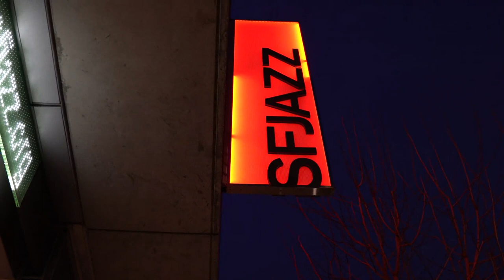SFJAZZ Singles: Chris Potter performs "To Be Born" w/ Brian Blade, Scott Colley, & Craig Taborn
About this clip:

Saxophonist, composer, SFJAZZ Collective Member, and Resident Artistic Director Chris Potter performs “To Be Born” from his large scale piece “Generations” for jazz quartet and orchestra during their performance on April 21, 2023 — part of the 2022-23 Season, broadcast on Fridays Live.

About the concert:

Chris Potter is a tour de force, among the most influential saxophonists of the past 30 years. He has played with everybody, from bebopper Red Rodney to Steely Dan. At SFJAZZ, Potter is like family. He is music director of the SFJAZZ Collective and now returns to the SFJAZZ Center for his second season as a Resident Artistic Director. Last season, he premiered his song cycle (titled Sing to Me) for a 19-piece big band that included some of the most creative improvisers in jazz: pianist Craig Taborn, guitarist Adam Rogers, bassist Reuben Rogers, drummer Eric Harland, and vocalist Gretchen Parlato. This season, Potter unveils another ambitious work: Generations, scored for chamber orchestra and a small jazz ensemble. Once again, the band features some of New York’s finest: Taborn, bassist Scott Colley, and drummer Brian Blade.
Potter describes the new evening-length work as “a meditation on human connections over time, and the idea of continuity and change from generation to generation.” Over the years, Potter has distinguished himself as a composer for large ensembles. He creates beautifully detailed panels of sound that seem to float past the listener, evocatively, almost cinematically, while rhythm sections roil and Potter unleashes his titanic saxophone solos. Be prepared for more of that power and beauty when Chris Potter unveils Generations.

PERSONNEL:

Chris Potter: tenor and soprano saxophones
Craig Taborn: keyboards
Scott Colley: bass
Brian Blade: drums

David Baker: conductor
Luke Chiang: violin
Teresa Zhang: violin
Otis Harriel: violin
Mingyue Xia: violin
Kate Mayfield: violin
Adrian Wu: violin
Annemarie Schubert: violin
Jessica Folson: violin
Jennifer Redondas: violin
Mitso Floor: viola
Taylor Cooksey: viola
Alexandra Simpson: viola
Sarah Hooton: viola
Rocio Lopez Sanchez: cello
Doug Machiz: cello
Jorge Maresch: cello
Carlos Valdez: double bass
Lalita Perez Acosta: double bass
Alexei Wade: flute
Wentao Jiang: oboe
Nicholas Weathers: clarinet
Jamael Smith: bassoon
Gretchen Bonnema: French horn
Abner Wong :  trumpet
Austin Talbot : tenor trombone